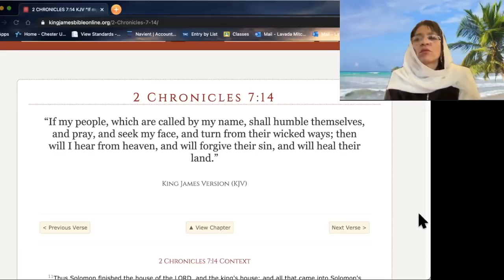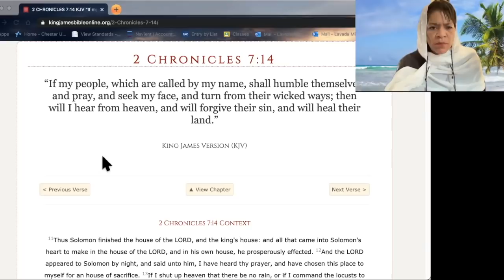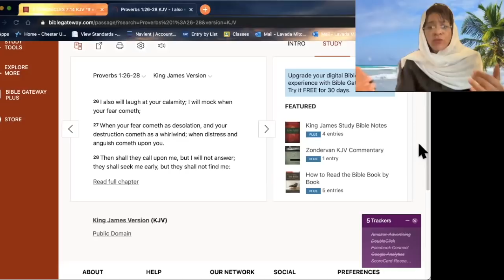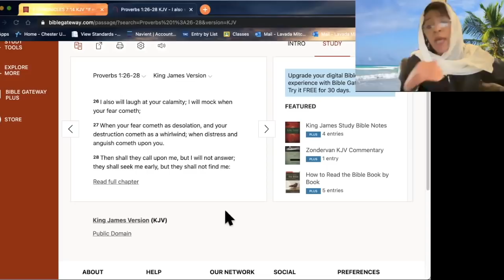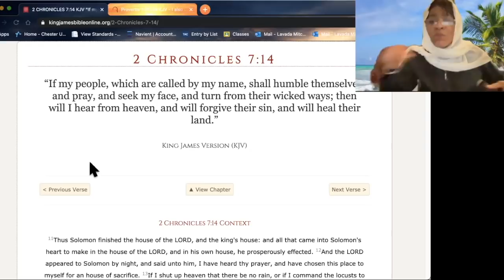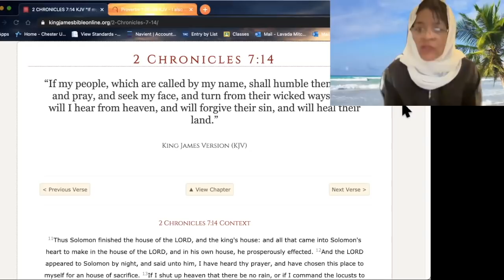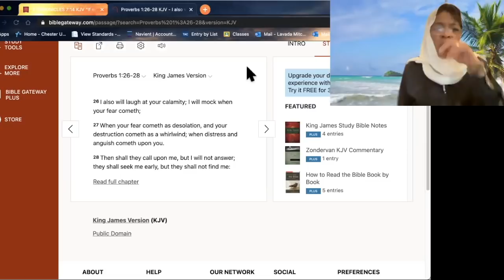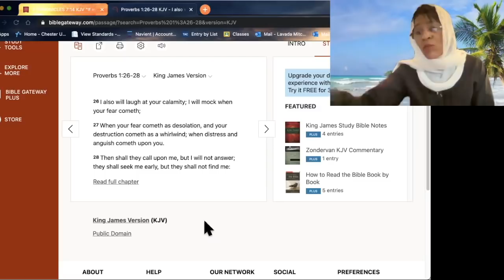Hebrew Israelites Awakening- Eyes On India